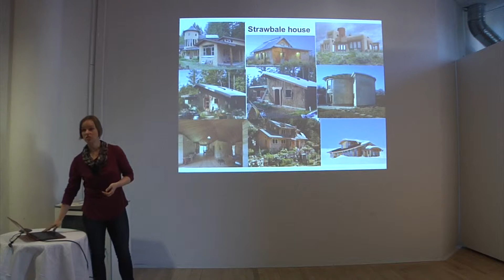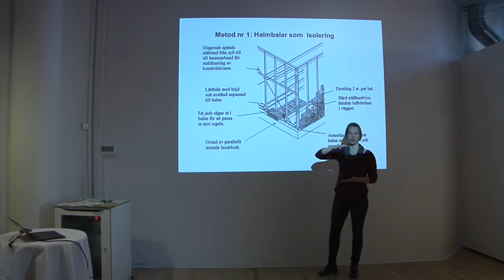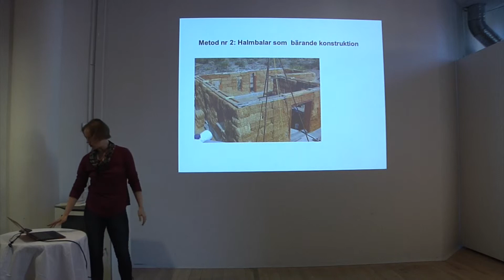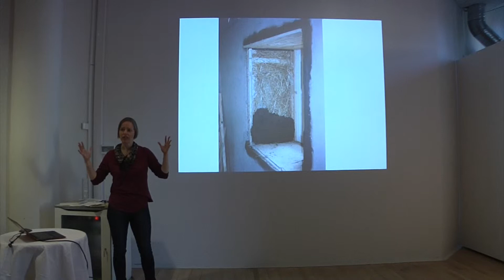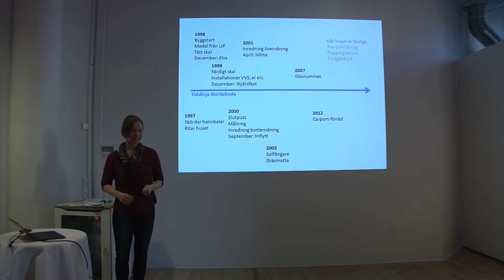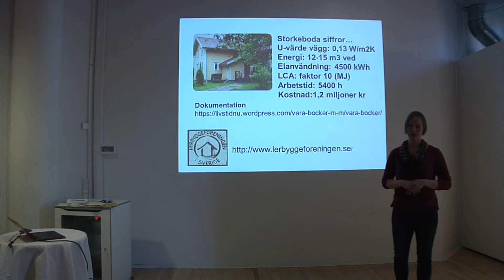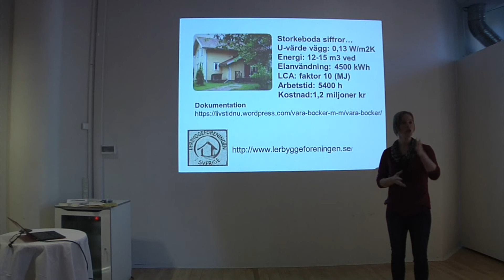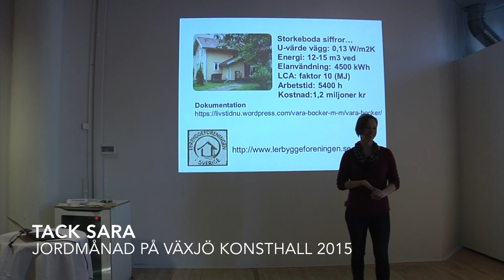Om halmbalehus 2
Sara Norrby Wallin berättar om byggprocessen och svarar på publikens frågor. I samband med Jordmånad på Växjö konsthall.